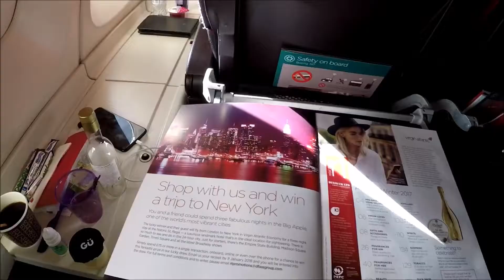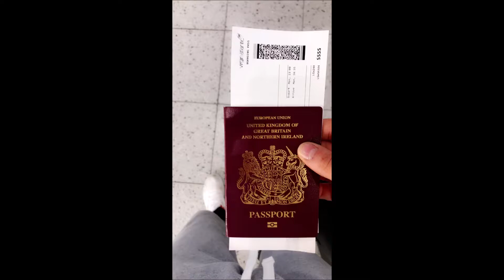Travel Day Oct 29 2017